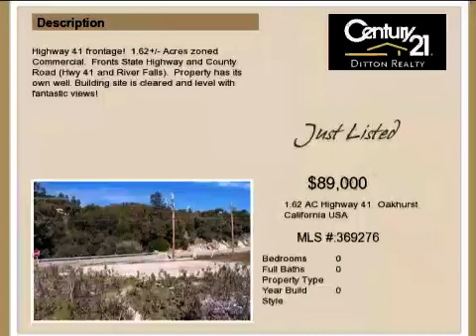Real estate for sale in Oakhurst California - 369276